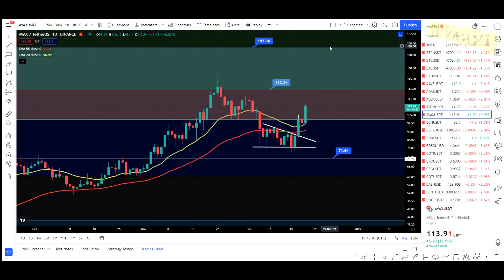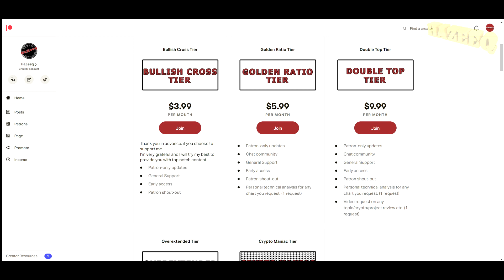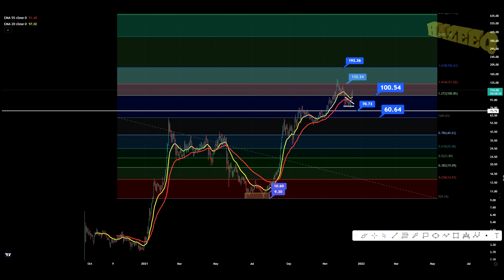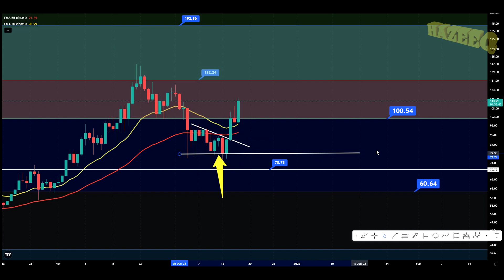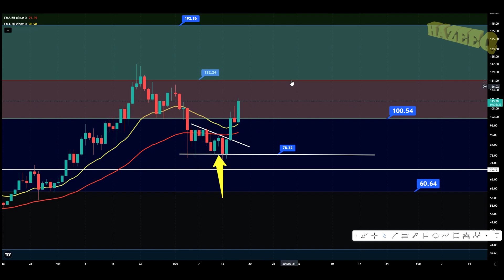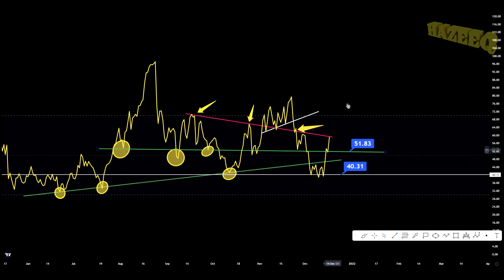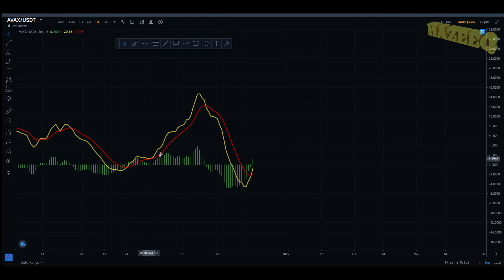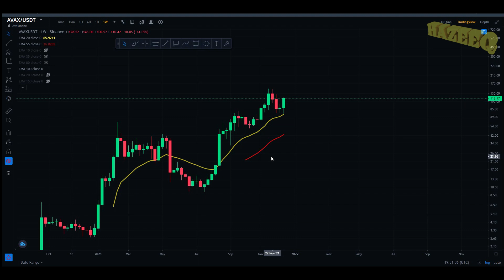AVALANCHE - AVAX COIN TECHNICAL ANALYSIS AND PRICE PREDICTION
★★★Join the HaZeeq Crypto Club★★★

►USDT(trc20) - TVfTnUDcSqkBcYPrLbtowcCmaTyDWZhRYz

★★★Use refferal links to get trading discounts★★★